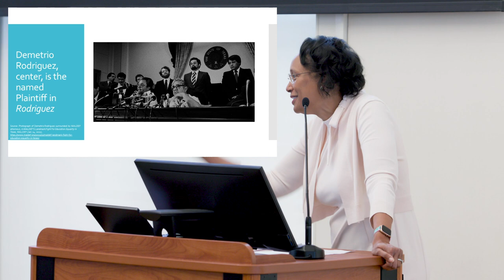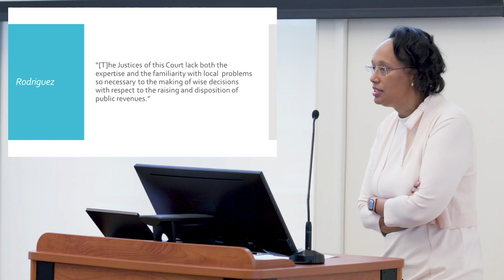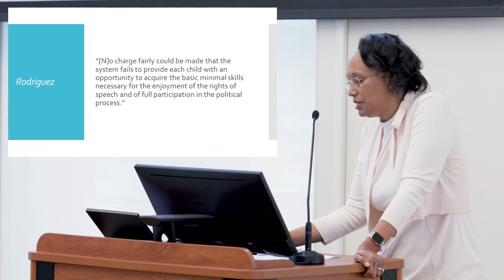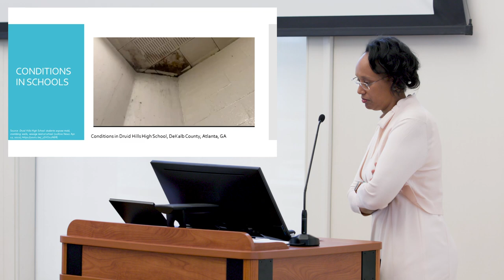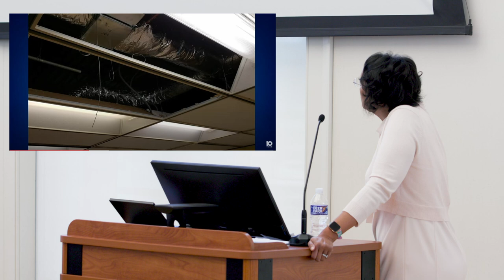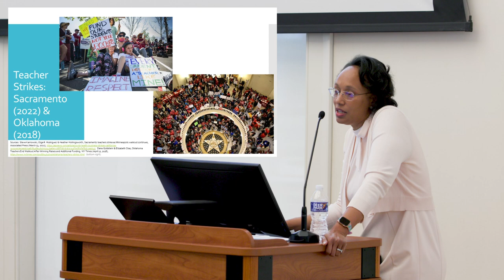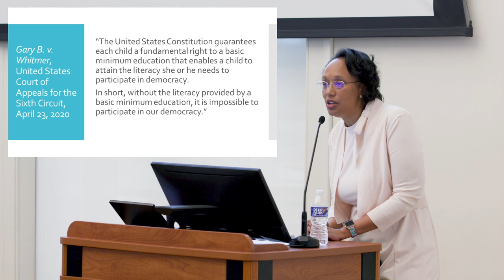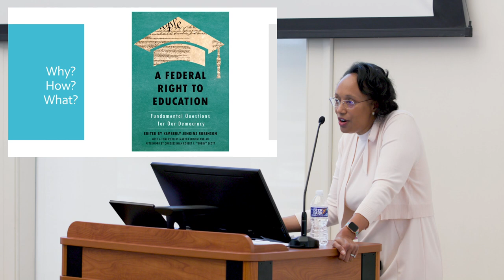Creating New Pathways to Equal Educational Opportunity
UVA Law professor Kimberly Jenkins Robinson discusses her co-edited book “The Enduring Legacy of Rodriguez: Creating New Pathways to Equal Educational Opportunity,” in which scholars also propose federal, state and local reforms. Professor Richard Schragger moderated the event, which was part of the 2023 Virginia Law Review Online symposium, “50 Years After San Antonio Independent School District v. Rodriguez: New and Old Fights for Equity in Public Schools.” (University of Virginia School of Law, Feb. 17, 2023)